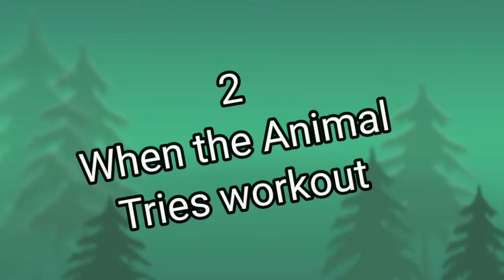Weight Loss ! Weight Loss ! Weight Loss | Funny Workout